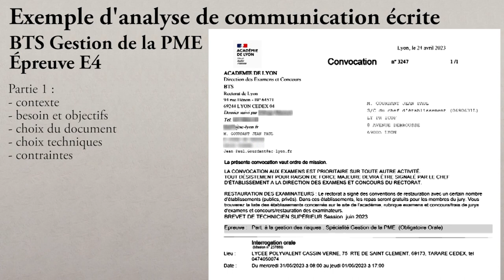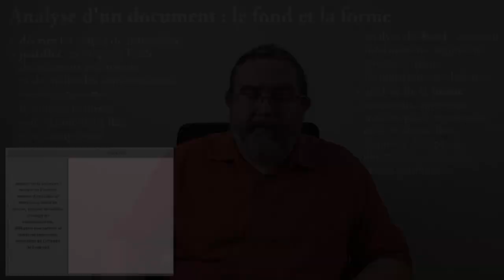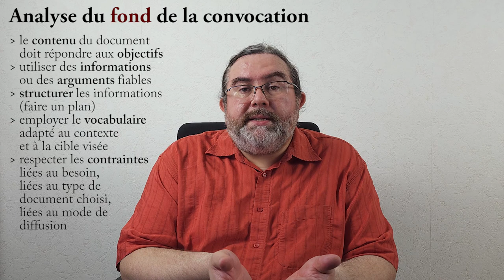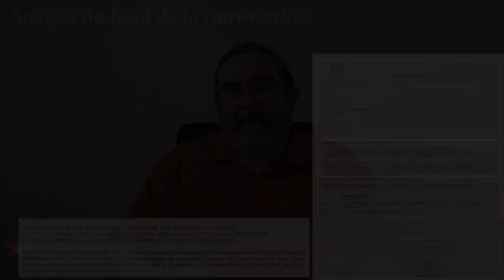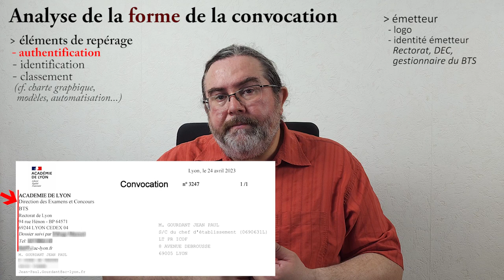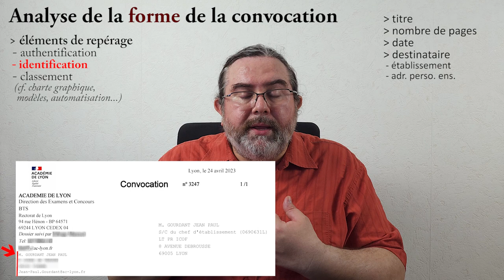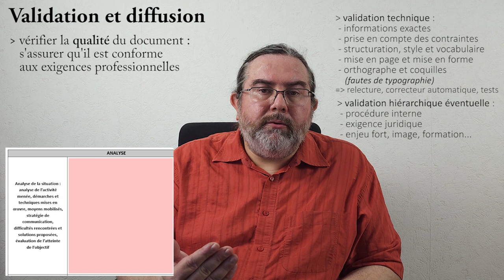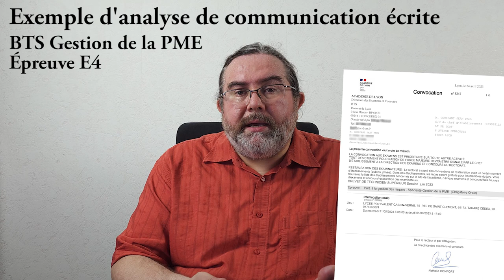E4 Communication Ecrite - Exemple 1 Convocation (2/2)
Épreuve E4 - Communication écrite
4. Exemple d'analyse 1 Convocation (partie 2)

Cette vidéo détaille un exemple d'analyse de situation de communication écrite dans le cadre de l'épreuve E4 du BTS Gestion de la PME.
2 situations de communication écrite doivent figurer dans le dossier déposé pour l'épreuve, que ce soit en CCF ou en forme ponctuelle.

Ce premier exemple analyse une convocation à des épreuves orales destinée à un enseignant de BTS GPME.

Dans cette 2e partie, dédiée à l'analyse précise du document final, je traite les points suivants :
- l'analyse du fond
- l'analyse de la forme
- la validation du document
- la diffusion du document
- l'impact du document

Pour mémoire, la 1e partie de la vidéo avait traité de
- exposer le cadre général et spécifique
- besoin ou problème de communication écrite
- objectifs à atteindre
- contraintes à prendre en compte
- justifier le choix d'un document écrit
- justifier les solutions techniques pour réaliser le document

4. Exemple précis - à venir (mais pas tout de suite)

2. Analyse attendue - à venir (mais pas tout de suite)
3. Déroulement de l'évaluation en CCF - à venir (mais pas tout de suite)
4. Déroulement de l'évaluation sous forme ponctuelle - à venir (mais pas tout de suite)
5. Exemple précis - à venir (mais pas tout de suite)

00:00 Introduction
00:38 Comment analyser fond et forme
02:09 Analyse du fond
05:46 Analyse de la forme
10:06 Validation et diffusion
12:48 Bilan sur l'impact du document